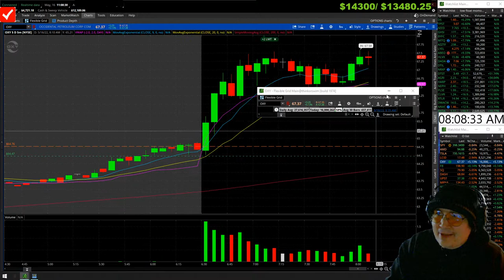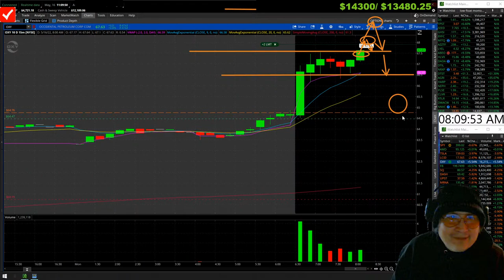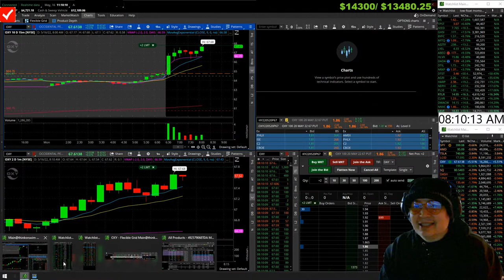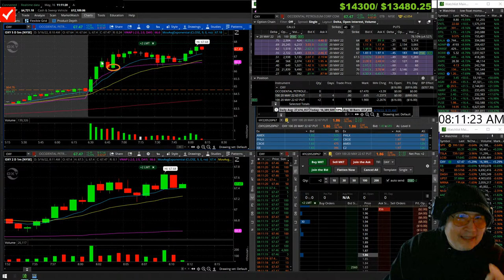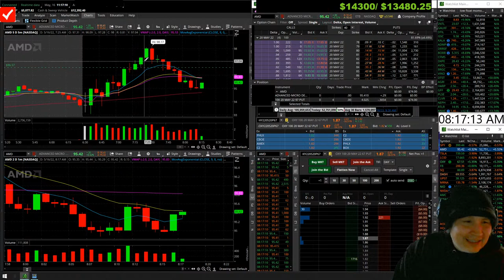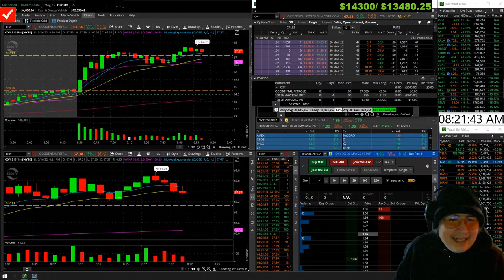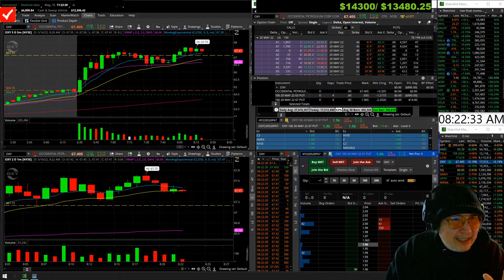Live OPTIONS trading scalping loss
Live OPTIONS trading scalping loss. Trading the stock market live on a small account. Learning to trade options on td ameritrade. Reading the charts, options chain, contracts, level 2 and time and sales. making a watchlist to find these large cap and small cap stocks. Its going to be crazy and to all the low float stock market monkeys we will be trading both through the trading day.